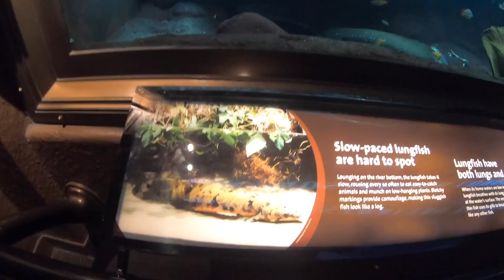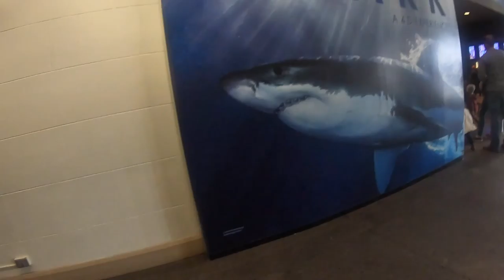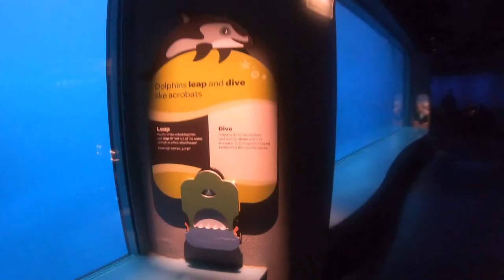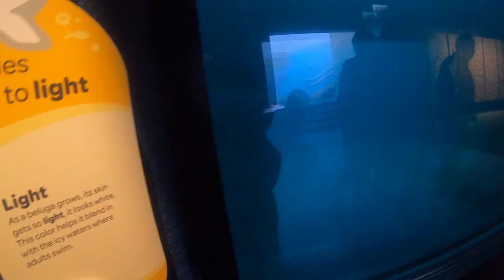[⁴ᴷ⁶⁰] Shedd Aquarium Walking Tour Chicago IL [4k 60 fps] (Part 2 of 3)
[⁴ᴷ⁶⁰] Shedd Aquarium Walking Tour Chicago IL 4k 60 fps

▸ Gear I use:
   Tripod
   Mic
   Editing hardware/software